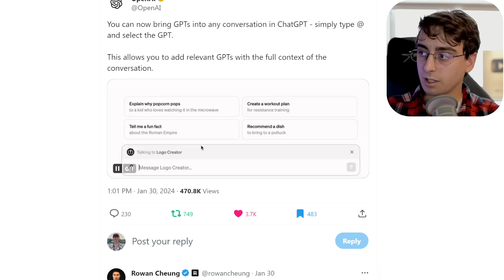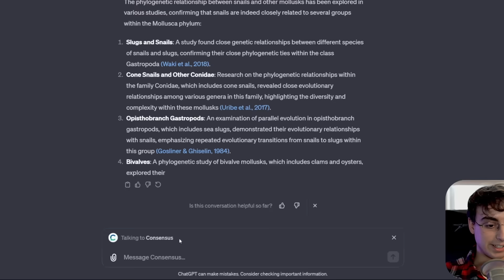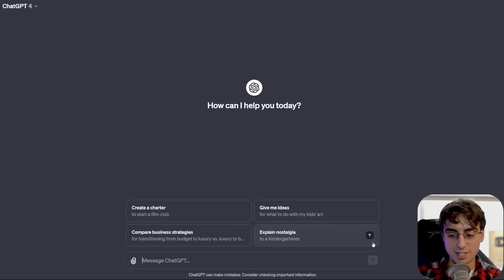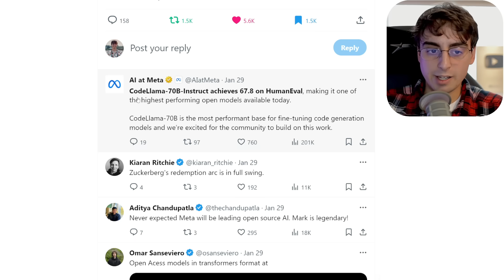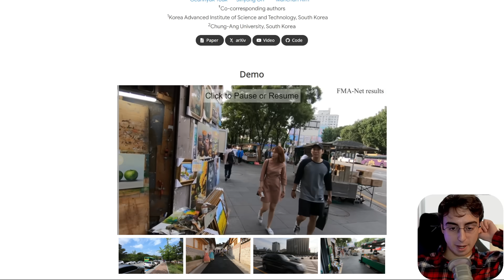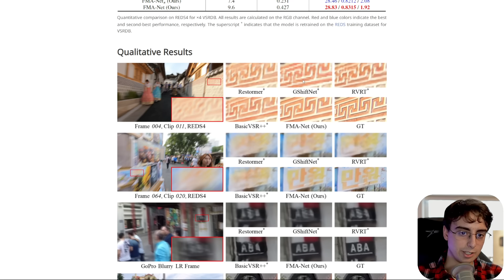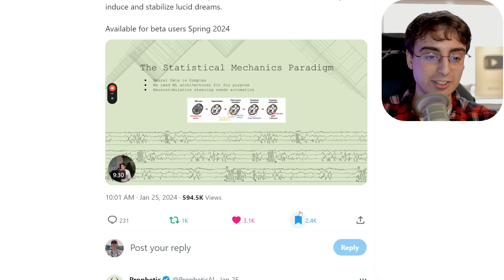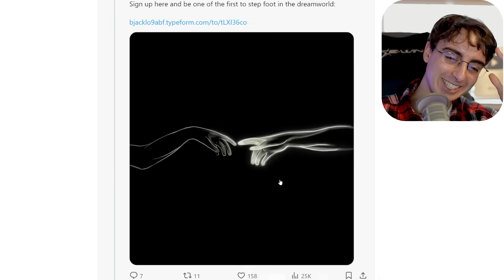Our Future is WILD! AI Advancements that Get Me EXCITED!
Today I review some of the latest AI Advancements that Excite me the most!